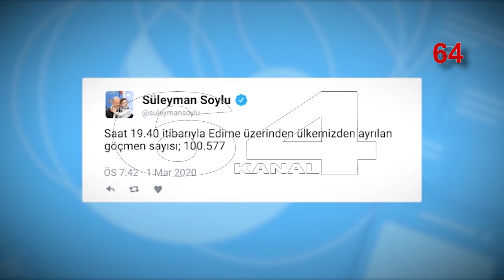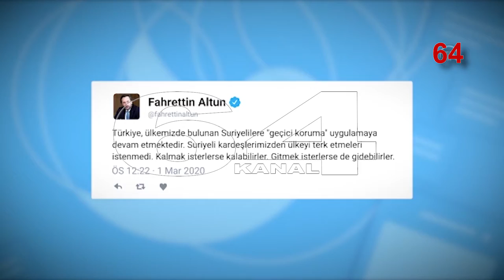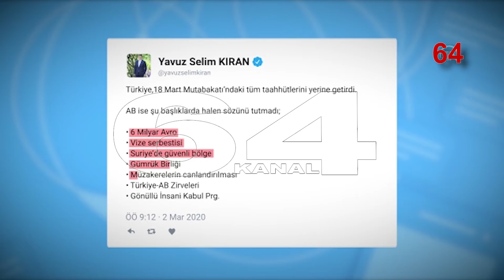GÖÇMENLER AVRUPA YOLUNDA: TÜRKİYE NEDEN KAPILARI AÇTI ?